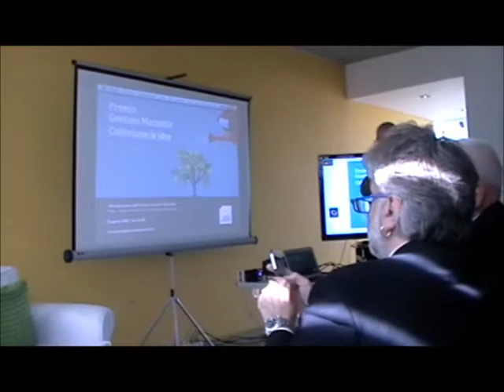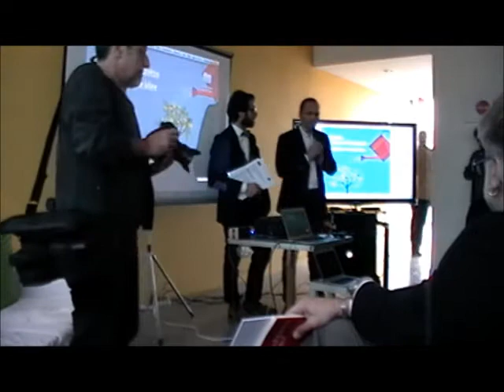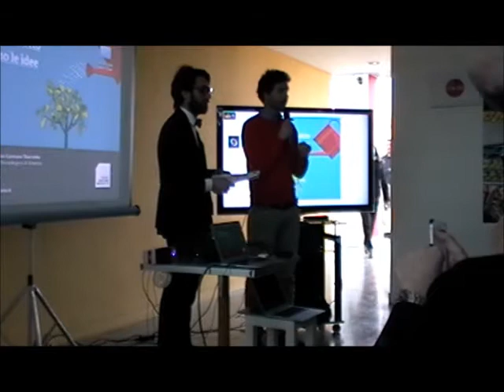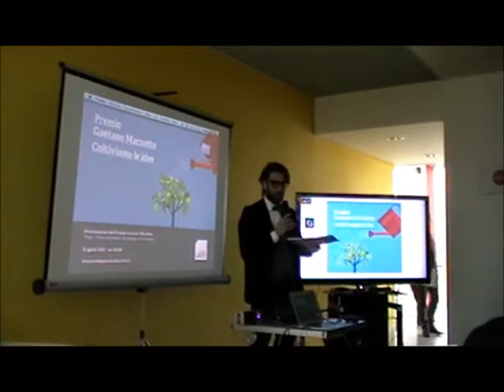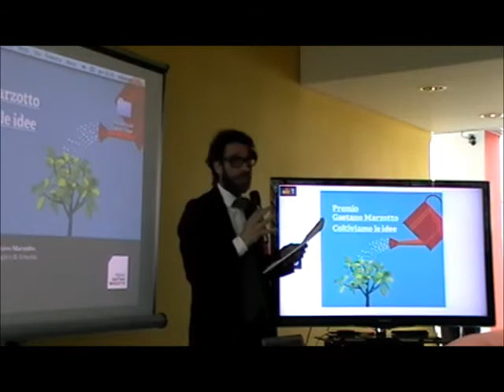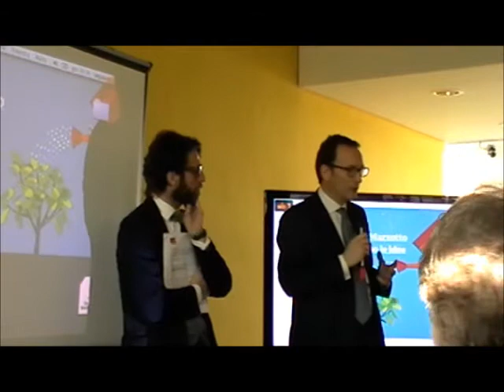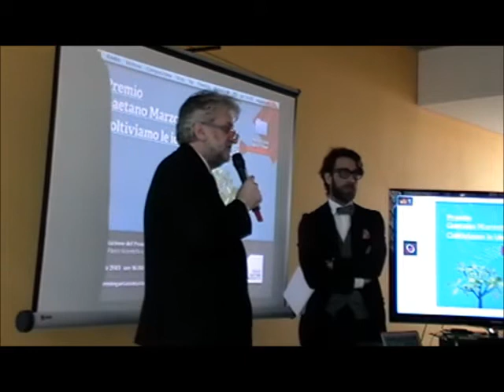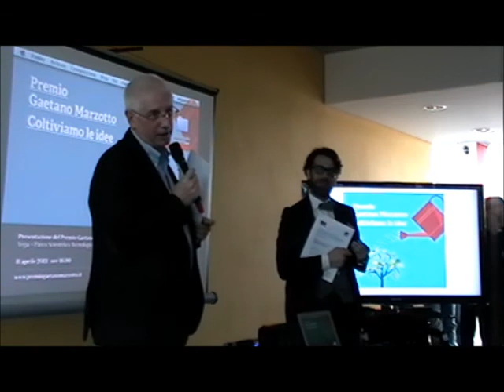VeneziaCamp 2013 - 1a parte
Conferenza Stampa VeneziaCamp
Presentazione Premio Gaetano Marzotto